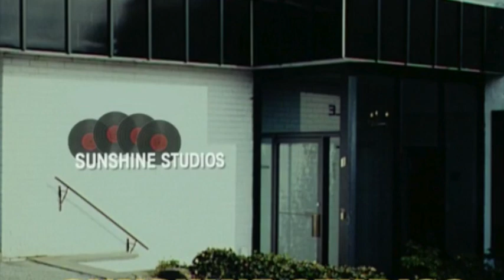True Story of Saturday Night Live's "Cowbell" Skit, Blue Oyster's "Don't Fear the Reaper"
The True Story Behind the Legendary More Cowbell Skit From SNL!

Michael G.
Nathan
David A.
Rebekah Legion
Wip243
Jenny P
Karen M.
Ben
Zeeshan H
Linda S.
Ms. Metal
Mary T
Brian P
Lou V
Mark S.
Karl M
Jack B.

Nov. 8: Jakarta, Indonesia
Nov. 11: Manila, Philippines
Nov. 14: Kuala Lumpur, Malaysia
Nov. 17: Taipei
Nov. 20-21: Hong Kong